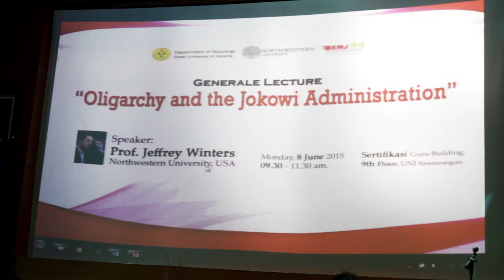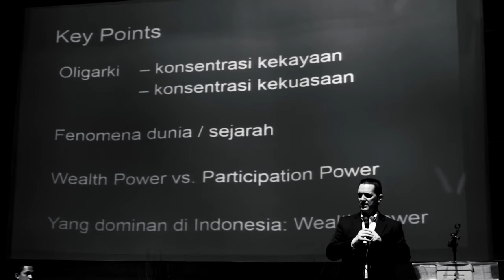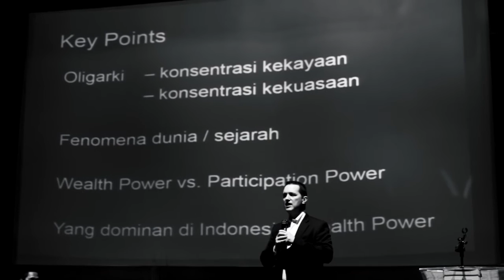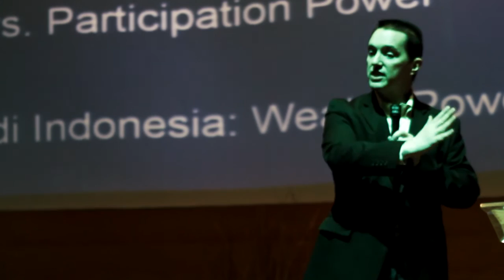Sorgemagz.com - Kuliah Umum Jeffrey A. Winters l Oligarchy and The Jokowi Administration l Bag-1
Jeffrey A. Winters adalah ahli politik dari Universitas Northwestern, Amerika Serikat. Ia juga penulis buku Oligarki yang terbit tahun 2011. Senin kemarin (8/6), Winters memberikan kuliah umum bertajuk "Oligarchy and The Jokowi Administration" di Universitas Negeri Jakarta (UNJ). Dalam kuliah umumnya, Winters memaparkan fenomena oligarki dan demokrasi di berbagai belahan dunia, termasuk Indonesia. Winters juga memaparkan bahwa oligarki ini muncul karena konsentrasi kekayaan. Untuk lebih lengkapnya simak video bagian pertama kuliah Jeffrey A.Winters di UNJ.